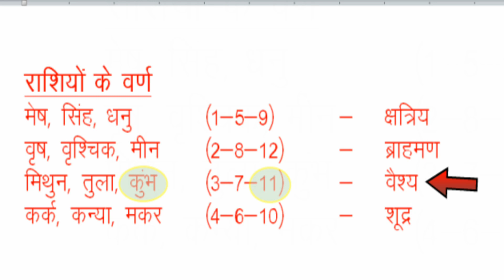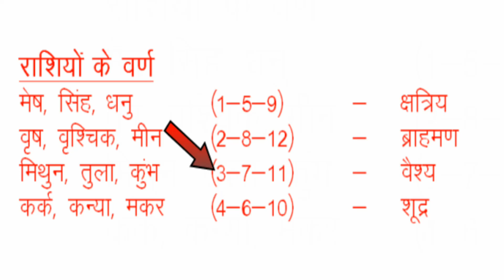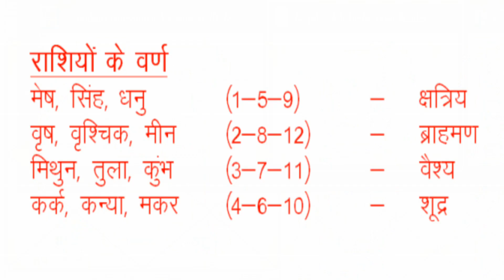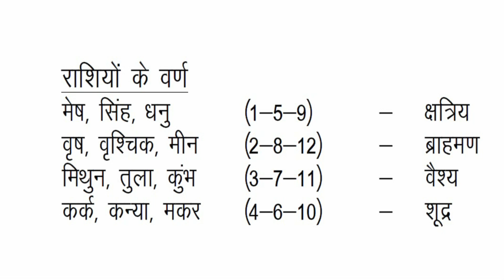राशियों के वर्ण_Episode-10(Part-02)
Agra.UP.India
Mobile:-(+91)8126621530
Since:-1999

astrology
jyotish
uapy
kundli
jyotishgyan
astrology
jyotish
uapy
kundli
jyotishgyan
kundligyan
astrology uapy
jyotish upay
soorya ke upay
surya ke upay
chandra ke upay
chandrma ke upay
mangal ke upay
budh ke upay
guru ke upay
shukra ke upay
rog ke jyotish upay
bimari ke jyotish upay
bimari ke astroloy upay
rog ke astrology upay
jyotish aur rog
astrology aur rog
astrology and disease
disease and astrology
rog ka ilaz
shorts
shortsvideo
short shortvideo
ytshorts
ytviral
youtubeshorts
youtubeviral
youtubeviralvideo
youtubevideo
jyotishvideo
jyotishshorts
astrologyvideo
astrologyshorts
astrology education
jyotish
uapy
kundli
jyotishgyan
kundligyan
astrology uapy
jyotish upay
soorya ke upay
surya ke upay
chandra ke upay
chandrma ke upay
mangal ke upay
budh ke upay
guru ke upay
shukra ke upay
jyotish aur rog
astrology aur rog
astrology and disease
disease and astrology
rog ka ilaz
shorts
shortsvideo
short shortvideo
ytshorts
ytviral
youtubeshorts
youtubeviral
youtubeviralvideo
youtubevideo
jyotishvideo
jyotishshorts
astrologyvideo
astrologyshorts
astrology education
kundligyan
astrology uapy
jyotish upay
soorya ke upay
surya ke upay
chandra ke upay
chandrma ke upay
mangal ke upay
Astrology Shorts
Jyotish Shorts
Shorts Video
Astrology video
Video Jyotish Sikhen Classes
Learn Jyotish Classes
Learn Kundli Classes
Learn Astrology for beginners
Learn Astrology for experts
jyotish sikhne ka tarika
jyotish sikhen
Jyotish Classes
Vedic Jyotish Classes
jyotish classes in hindi
jyotish gyan in hindi
Teva Kaise dekhen
वीडियो ज्योतिष सीखें क्लासेज इन हिंदी
कुंडली देखना कैसे सीखें
ज्योतिषी बने कुंडली देखना सीखें
ज्योतिष कुंडली पढ़ना सीखे
टेवा कैसे देखें
Learn Astrology online classes in hindi
Expert Astrologer Astrology Classes
Jyotish Video
Astrology Video
ज्योतिष के वीडियो
Learn Astrology
Jyotishi bane
Astrologer bane Acche
Astrologer bane
Best Astrologer of world Free
Best Astrologer of India
Best Astrology Classes online
Best Astrology institute of India
Easiest way to learn Astrology
Easy way to learn Astrology
टेवा कैसे देखें
Learn Jyotish Classes
Learn Kundli Classes
budh ke upay
guru ke upay
shukra ke upay
jyotish aur rog
astrology aur rog
astrology and disease
disease and astrology
rog ka ilaz
shorts
shortsvideo
short shortvideo
ytshorts
ytviral
youtubeshorts
youtubeviral
youtubeviralvideo
youtubevideo
jyotishvideo
jyotishshorts
astrologyvideo
astrologyshorts
astrology education
Agra.UP.India
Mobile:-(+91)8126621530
Since:-1999
Astrology video
Learn Jyotish Classes
Learn Kundli Classes
jyotish sikhen
jyotish kaise seekhne
how to learn vaidik astrology
Jyotish Classes
Vedic Jyotish Classes
Teva Kaise dekhen
टेवा कैसे देखें
Jyotish Video
Astrology Video
ज्योतिष के वीडियो
Learn Astrology
Jyotishi bane
Astrologer bane Acche
Astrologer bane
टेवा कैसे देखें
Learn Jyotish Classes
Learn Kundli Classes
catagary : Astrology
End screen:-Other video Public
Monitization : to add video
Episode 01
Basic Rules of Astrology
Bhav Rashi Grah
भाव राशि ग्रह सामान्य नियम
ऑनलाइन ज्योतिष